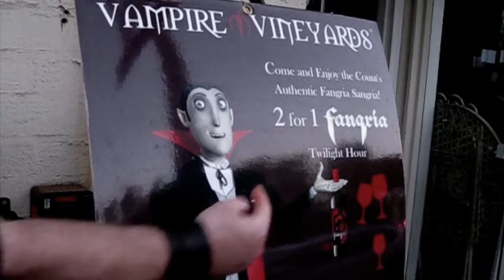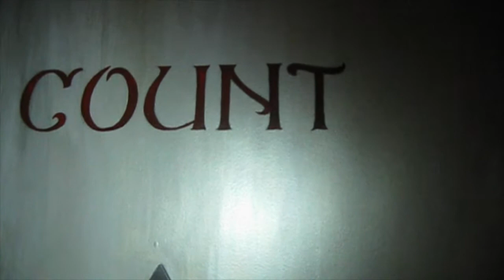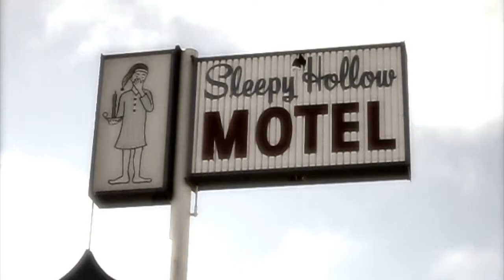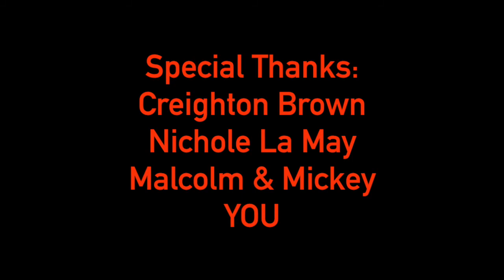Max Koch's HALLOWEEN HELLSHOW 2014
Wine. Fashion. DEATH.